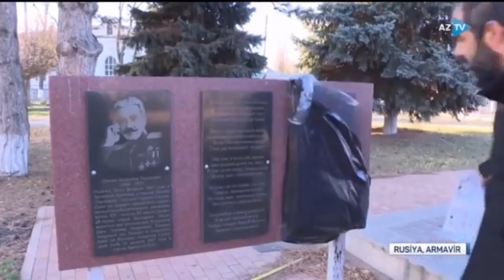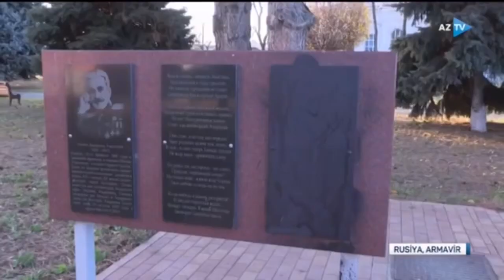В Армавире армяне напали на сотрудника Азербайджанского телеканала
Группа проживающих в Армавире армян напала на сотрудника азербайджанского телеканала AzTV. Специальный корреспондент AzTV в России Закир Мусаев, прибыл в прошлом месяце в Армавир для проведения съемки мемориальной доски в честь пособника немецких нацистов Гарегина Нжде.
 У З.Мусаева сломали видеокамеру, а также попытались отобрать планшет. В инцидент вмешались местные полицейские.
Скандальная история с мемориальной доской в честь пособника немецких нацистов Гарегина Нжде в Армавире получила неожиданное продолжение. На этот раз событие произошло в Ереване.Шаген Арутюнян (сын главы радикального движения «Цехакрон» Шанта Арутюняна), облил красной краской памятник русскому писателю и дипломату Александру Грибоедову.